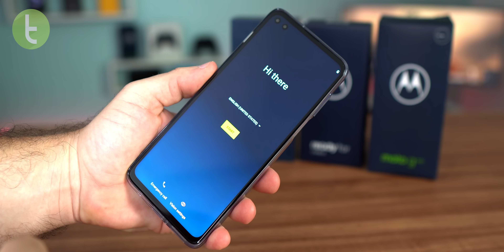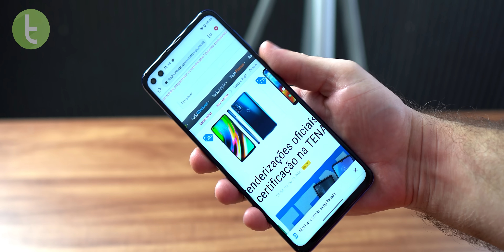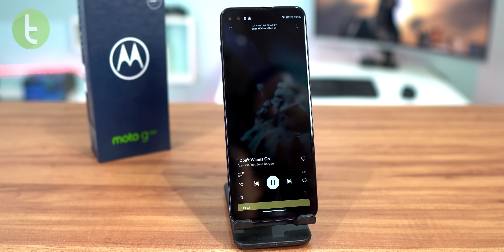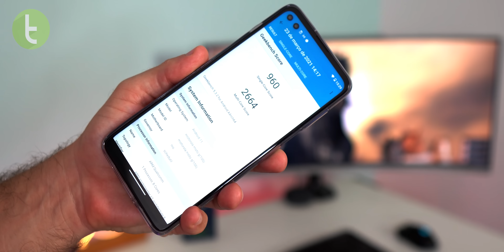MOTO G100 tem 12 GB de RAM, PODER de TOP de LINHA e quer SUBSTITUIR o seu PC | Hands-on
Novo celular da linha Moto G tem a mais nova plataforma Snapdragon 870 e bastante memória RAM, com direito a um modo para transformar o smartphone em um "PC" quando conectado a uma tela maior. Neste vídeo você confere nossas primeiras impressões.

Trilha: "HIDE & SEEK" - NO RY

Capítulos
0:00 Introdução
0:51 Design e construção
1:55 Tela
2:29 Áudio
2:56 Hardware/Desempenho
3:42 Bateria
4:04 Software e recursos
5:11 Câmera
6:57 Considerações finais